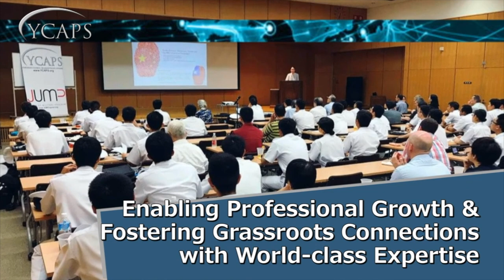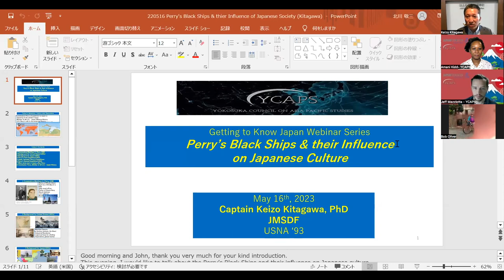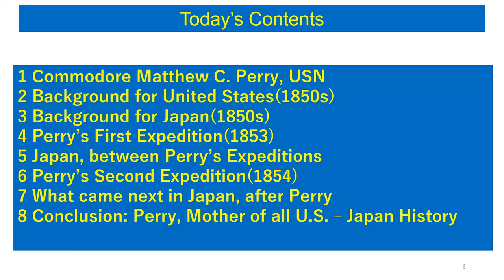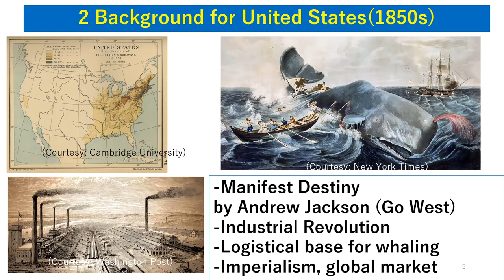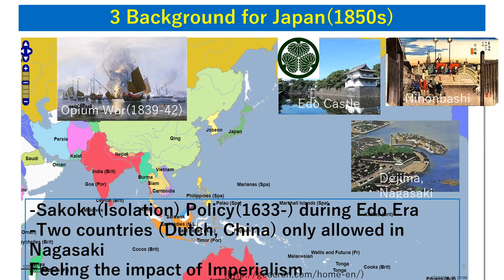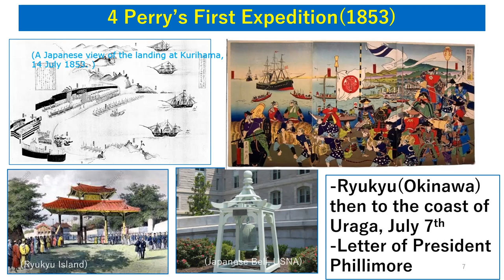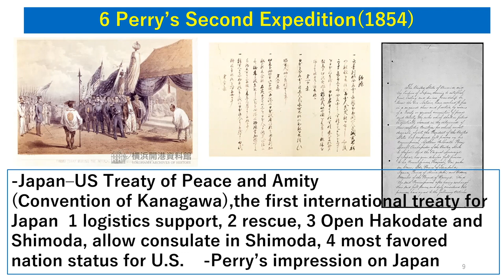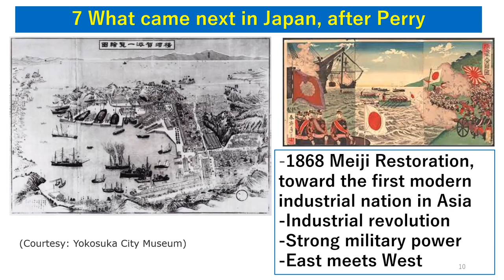Getting To Know Japan: Perry's Black Ships - Captain Keizo Kitagawa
The Yokosuka Council on Asia-Pacific Studies presents the Getting to Know Japan Webinar Series that is recorded live on Zoom weekly on Tuesdays or Thursdays. For more information about the Getting to Know Japan Webinar Series and our upcoming events please visit our webpage.

This week, we hosted our sixth recorded webinar on Perry's Black Ships and Their Influence on Japan's Culture with Captain Keizo Kitagawa.

We welcome you to visit the YCAPS website to register for our webinars if you would like to watch them in real time.